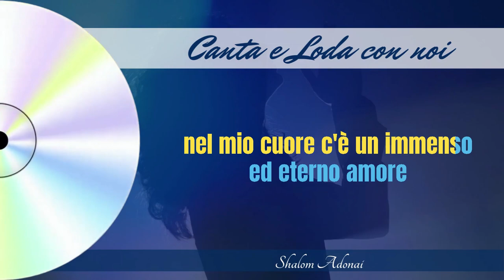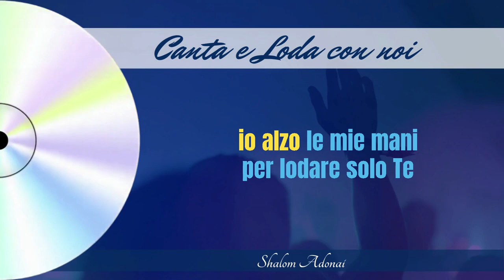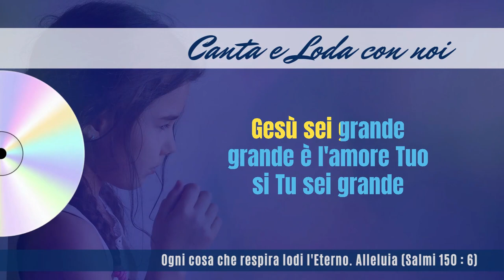02 Tu sei grande Raffaele De Simone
Album Tu sei grande Raffaele De Simone